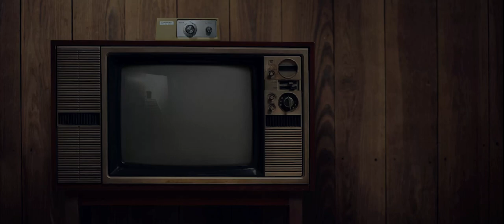Dirtbikes to Dentures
Flickers from the Cave - Episode 207 - Dirtbikes to Dentures

When we sat down to record episode 207, we just wanted to talk about Fred Ward and how much we love him in everything! Several days after recording, the world learned that he had passed away, and we were left with an episode where we talk at length about him, not knowing what was to come. So, please think of this episode as a memoriam for a great actor who was great in every film he was in, with a wonderful smile and a tendency to outshine anyone he was acting beside. What a legend, and what an incredible body of solid work! We start the show off by talking about the 1982 movie "Timerider: The Adventure of Lyle Swann" from director William Dear. Featuring some fairly dark moments for a PG-rated film, it's a fun little diversion with a strong supporting cast including Peter Coyote as the villain. We follow that up with a masterpiece from 1990 called "Miami Blues" from George Armitage. Costarring Jennifer Jason Leigh and Alec Baldwin, it is a very unique blend of comedy, drama, police procedural and character study. This one should NOT be missed! We then proceed to list the various things we've been watching for fun. Please let us know what you thought of the show, and send us some suggestions for future episodes.